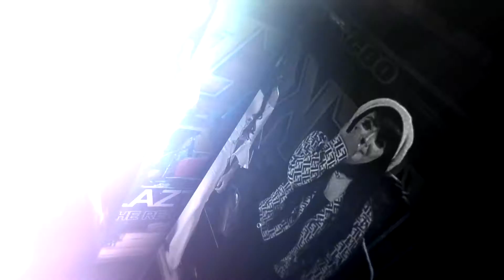LUNGOKU EING SORAYA - BLAZTICKA TAWAR WEDDING BAGUS & NELI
BLAZTICKA TAWAR WEDDING BAGUS & NELI